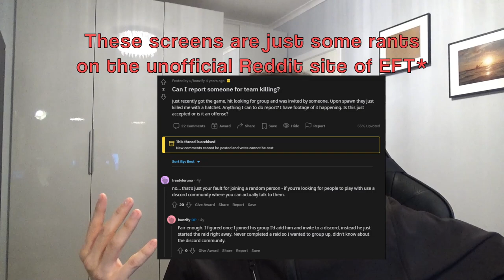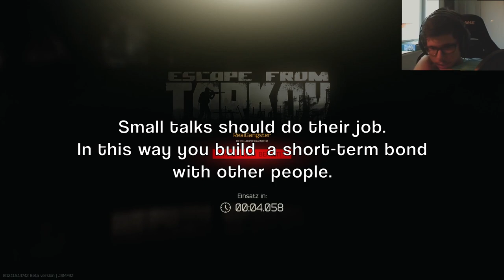How to make easy money in Escape from Tarkov [Griefing]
Hello guys! In this tutorial I'm going to show you very controversial yet effective way to make money in Tarkov. Enjoy ;)

0:00 Introduction
1:20 Legality of this way
2:52 First clip
4:10 Second clip
6:51 Outro